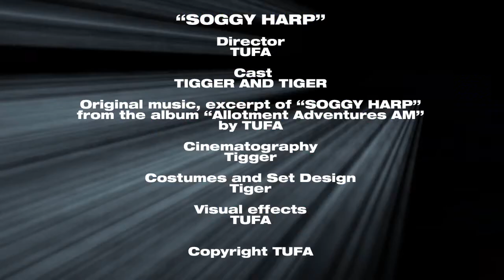SOGGY HARP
from the album "Allotment Adventures AM"